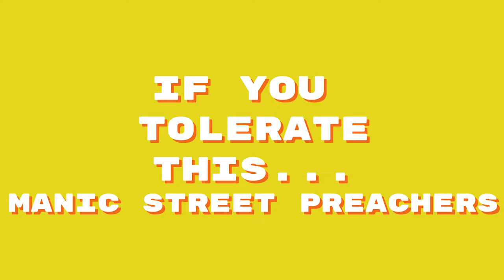Musica e guerra: sei canzoni IMPERDIBILI se volete un pugno nello stomaco!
Episodio 8: War Songs

Si parla tanto, purtroppo, oggi come oggi... di Guerra. Il conflitto israelo-palestinese ha ricominciato a mettere un riflettore purtroppo gigantesco sui conflitti in cui milioni di persone perdono la vita ogni anno. Con questa puntata di pezzoni abbiamo voluto consigliarvi sei canzoni IMPERDIBILI anche se alcune vi faranno male, molto male. Guns'n''Roses, Rise Against, Dead Kennedys, Manic Street Preachers e altre band storiche della musica rock mondiale sono presenti in questa puntata ma ne avremmo potute inserire tante di più!

Pezzoni è il podcast musicale di Simone Trimarchi e Dario Marchetti dove una volta a settimana parliamo di musica consigliandovi sei pezzi, selezionandone 3 ciascuno, che sono proprio dei PEZZONI e dovreste proprio ascoltare.

Lo trovate su tutte le piattaforme di distribuzione podcast come Spotify, Apple Itunes, e così via
🎵 Link su Apple: 🎵

TIMESTAMP
0:00 INTRODUZIONE
02:33 CIVIL WAR dei Guns N' Roses
08:00 HOLIDAY IN CAMBODIA dei Dead Kennedys
12:50 YELLOW LEDBETTER dei Pearl Jam
16:50 IF YOU TOLERATE THIS... dei Manic Street Preachers
19:50 HERO OF WAR dei Rise Against
22:45 HOLY MOUNTAINS dei System of a Down